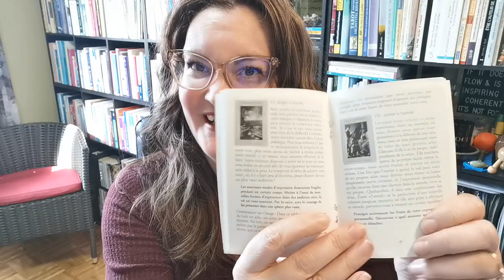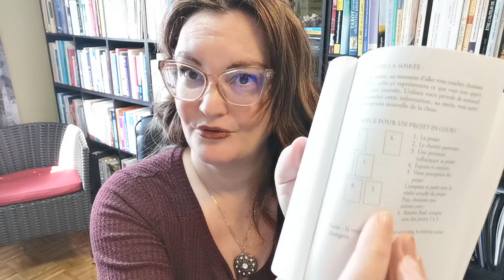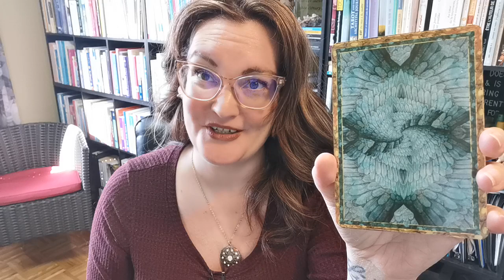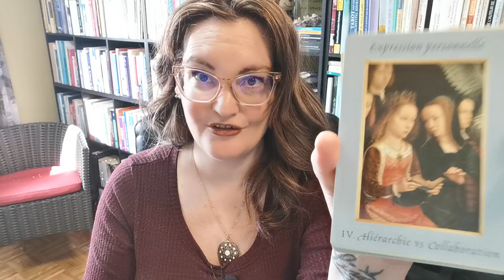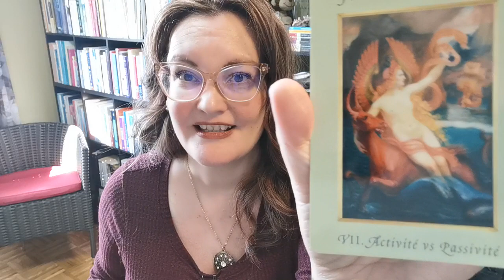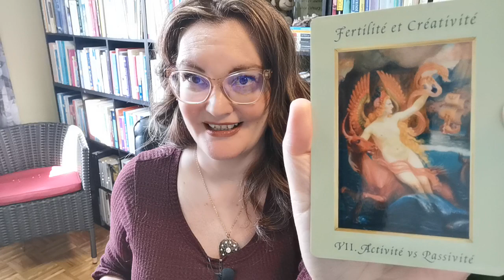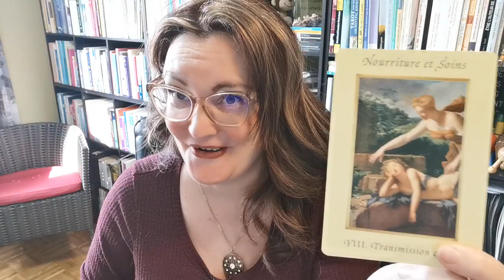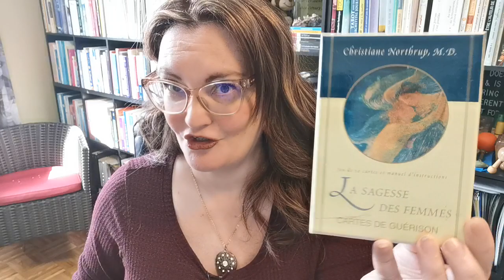oracletube 30 : "La sagesse des femmes" de la Dre Christiane Northrup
🎉 Nouvel oracletube! 🎉

La Dre Christiane Northrup a conçu ce jeu de cartes afin d'aider les femmes à atteindre la clarté, l'épanouissement et à réussir dans cinq domaines clés de la vie : La fertilité et La créativité, Les relations humaines, L'expression personnelle, La nourriture et Les soins ainsi que L'éveil du coeur et de l'esprit.

Le manuel d'instructions propose divers moyens pratiques pour obtenir, de façon intuitive et réaliste, de l'information sur de nombreux sujets qui permettront de faire des prises de conscience significatives.

Bon visionnement!
N'hésitez pas à aimer et à partager la vidéo.

[ Si vous êtes auteur(e) de jeux de cartes oracles (ou de livres sur le bien-être et la santé mentale) vous pouvez m'écrire en privé pour savoir comment me faire parvenir votre outil, pour le plus grand bien de tous! ]

Pour m’encourager et soutenir la cause du bien-être et de la santé mentale :

Groupe privé et confidentiel "Self-Care Prendre soin de soi" sur Facebook

Groupe privé et confidentiel "La vie, la mort, le deuil" sur Facebook

Ma trousse de secours : Le bien-être à portée de la main au quotidien